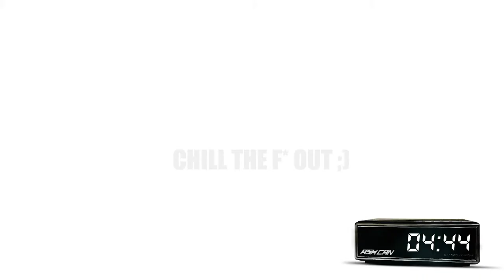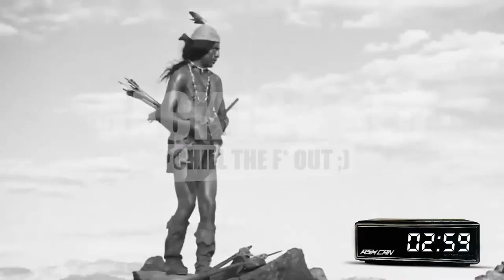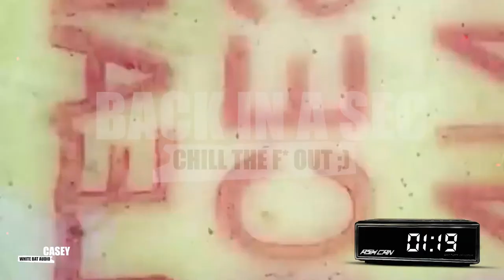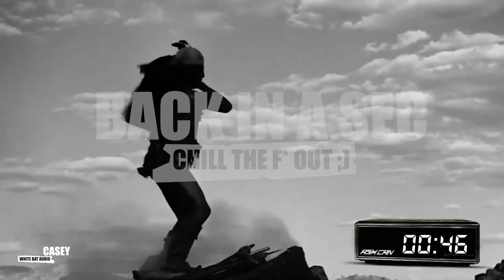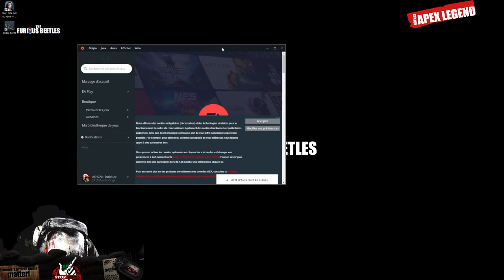(PART 02) 2 free games on steam - Century of Ashes - Apex, COD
0:00
1:29:03 - CRAZY APEX FIGHT

It's never about how good you're but HOW GREAT YOU CAN BECOME!
New guns, more pushes, mouvements and more agressive.

Feel free to jump in and join any game resistance!
(Potential earlier start)

Operation Bamboo FishStickFist arrived on Can's desk.  244 did join and left and rejoined the resistance and fucking releft, we will open soon and work it out with you guys.

This Channel politic:
   2021 is about supporting the research against dementia.

Jacob Lizotte